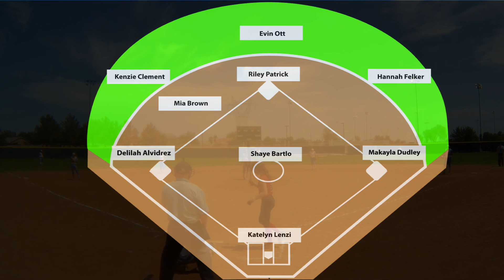07/18/21 1:30PM - Bombers vs. Punishers 3rd Inning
3rd Inning
AFA 2021 Monsoon Madness 14U Championship Game